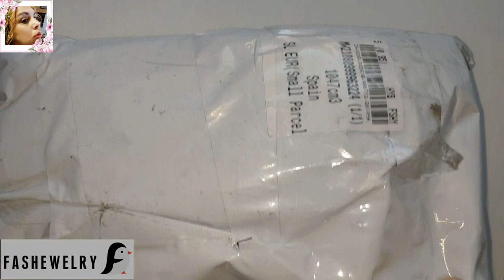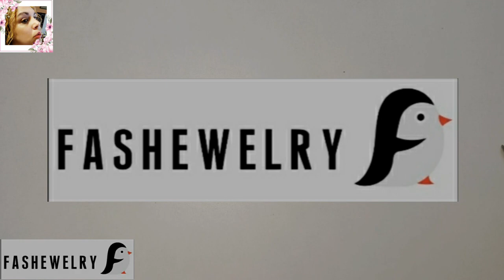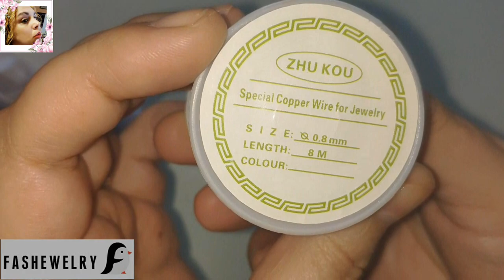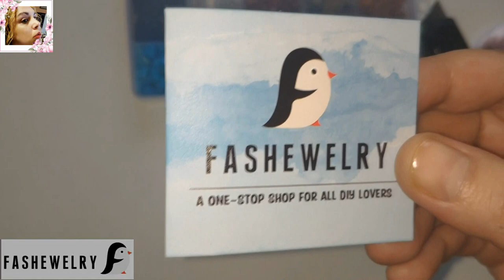UNBOXING PEDIDO FASHEWELRY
Alambre de cobre chapado en oro rosa 0.8mm de diámetro

cuentas chip de piedras preciosas naturales, caja 1200 pcs

Para usuarios ya registrados:
Envío gratis en pedidos superiores a $ 25